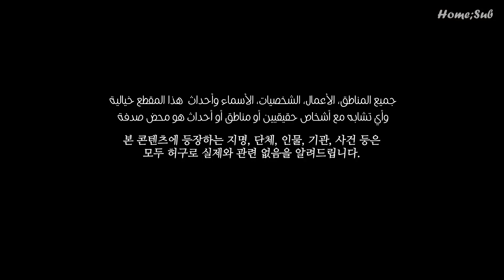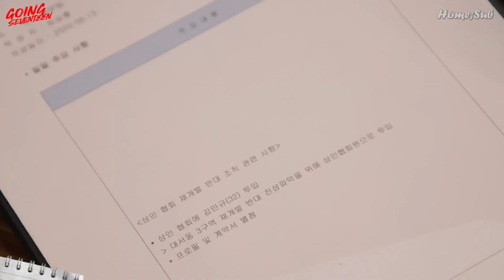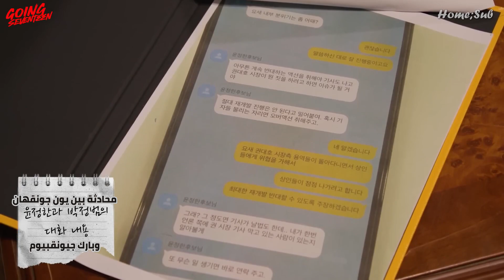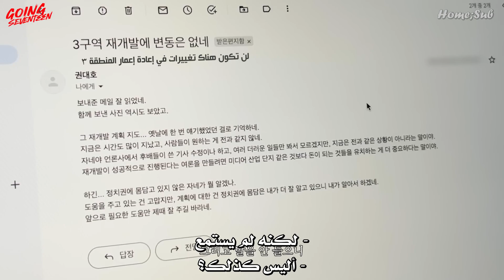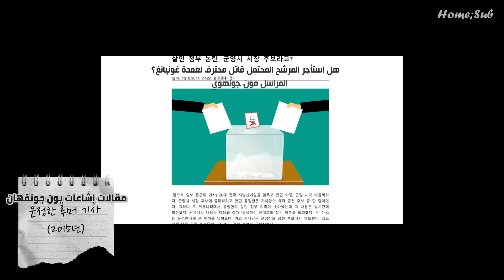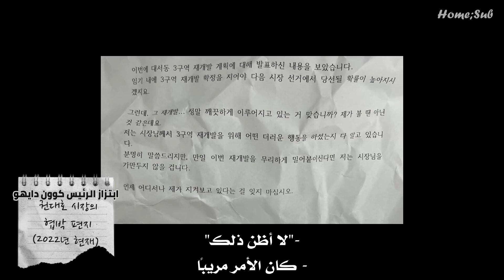[GOING SEVENTEEN] EP.63 (BAD CLUE Ⅱ #2) - Arabic sub